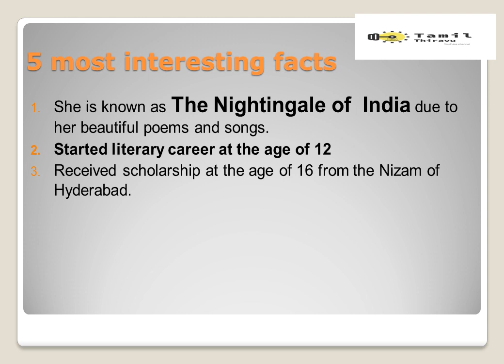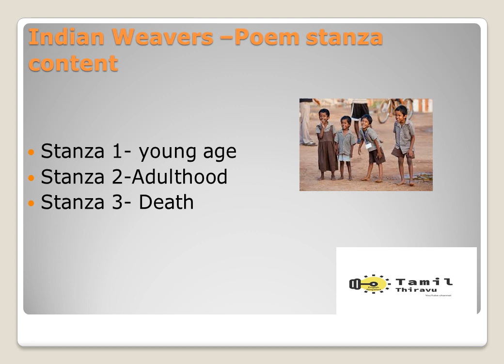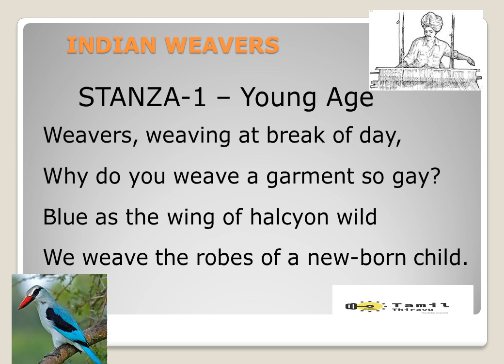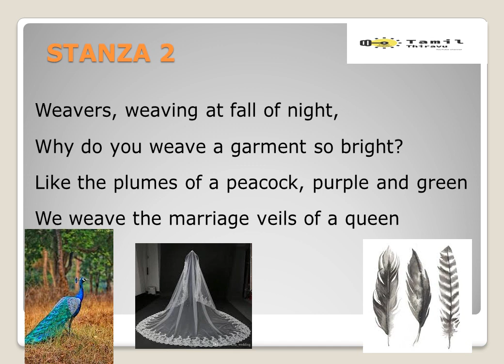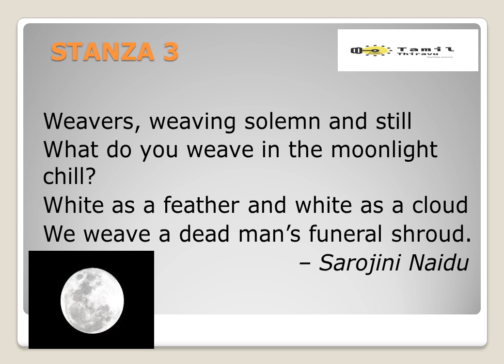மனிதவாழ்க்கையின்வெவ்வேறு நிலைகளை விவரிக்கிறது, பிறப்பு, திருமணம் மற்றும் இறப்பு/Indian weavers poem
The poem describes the different stages of Human life. Birth/ Marriage and Death. In another way it tells about the life-cycle of a human being means young age/ adulthood/death . The poetess asks three questions to Weavers and their answers are relates to life.